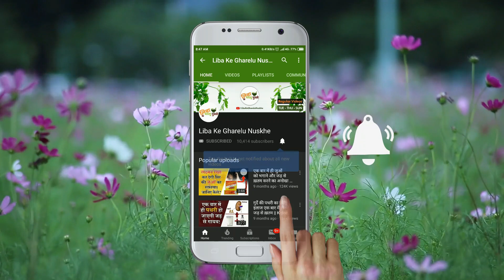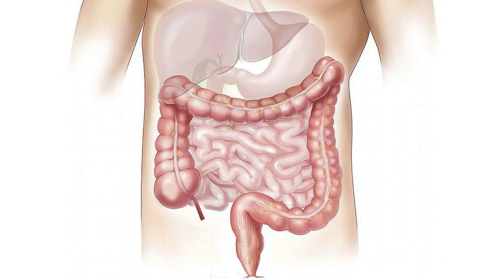वज़न बढ़ाने के लिए क्या खाना चाहिए (Simple Diet Chart) | Easy Diet Plan to Gain Weight Fast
हाय दोस्तों,
इस विडियो में आप जानेंगे एक आसान से diet chart के बारे में जिसे फॉलो कर के आप अपना वज़न आसानी से बढ़ा सको गे।